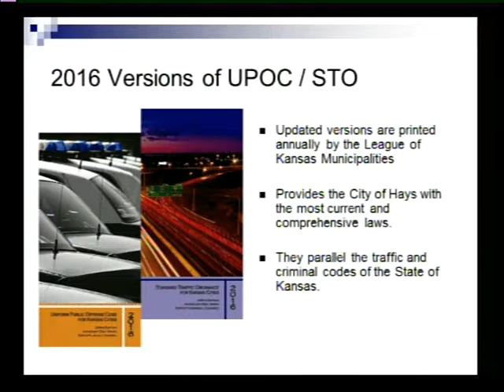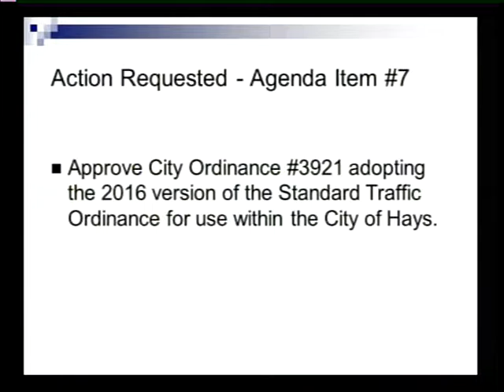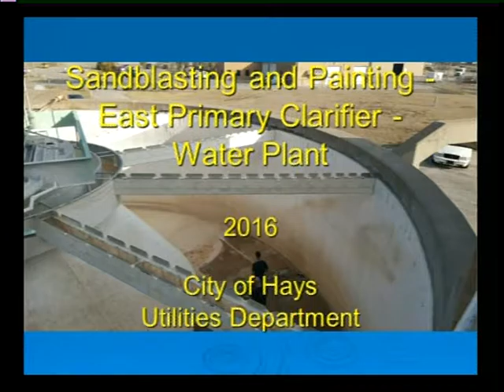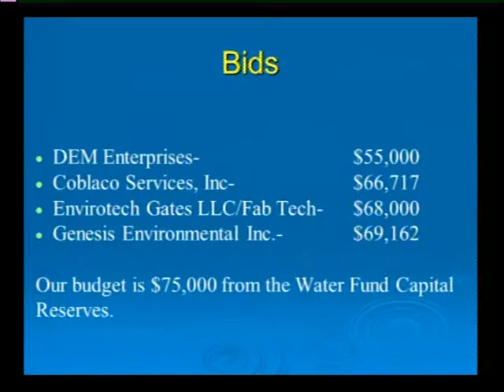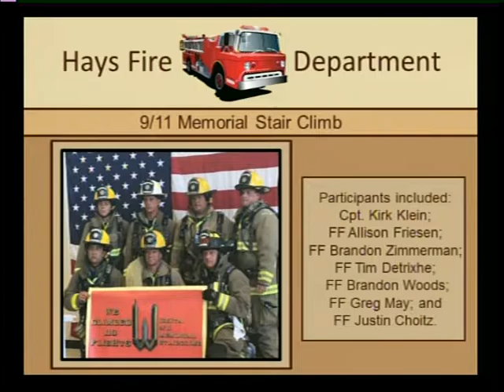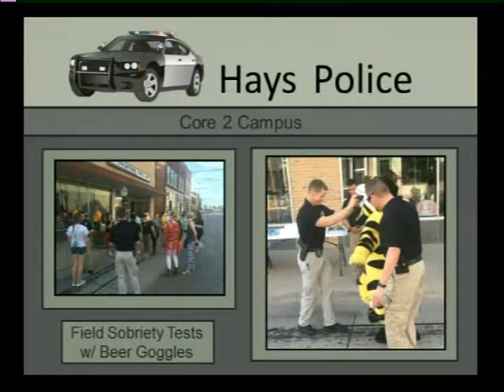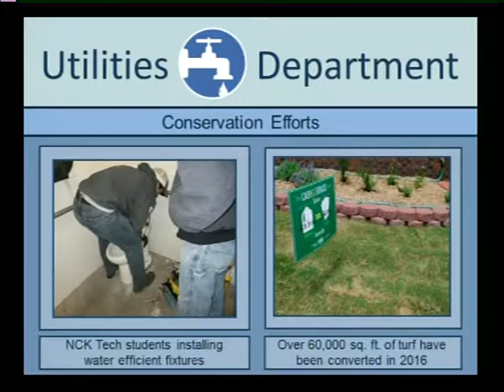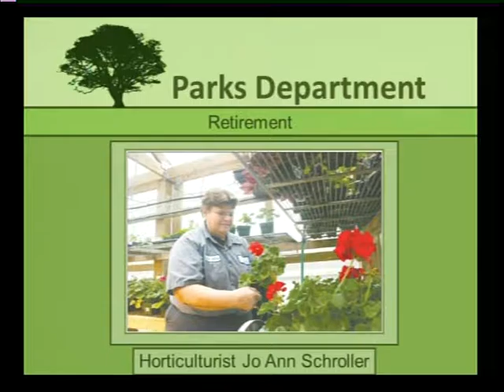September 22, 2016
The Hays city commission meeting was filmed live on September 22, 2016 by Nex-Tech Local One.